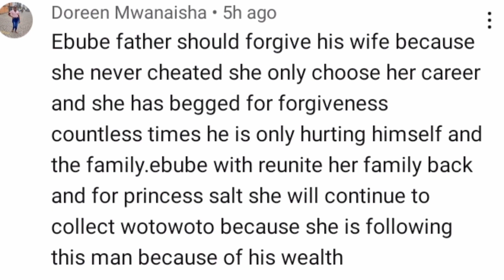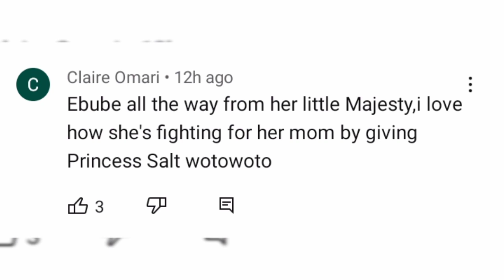REVIEW THE REAL BOSS BABY 3